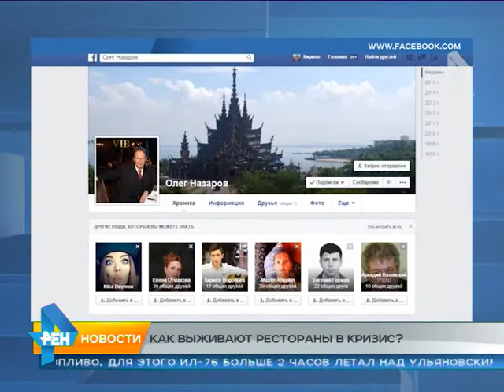Сюжет от 02.10.2015 рестораны в кризис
Оригинальные блюда, напитки и расцвет крафт-баров. на что рестораторы делают ставки во время кризиса?